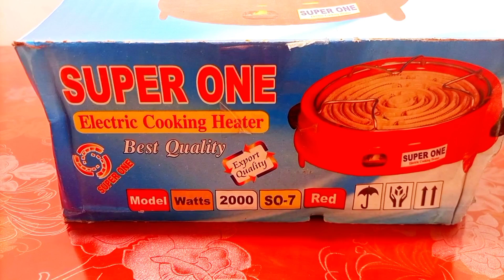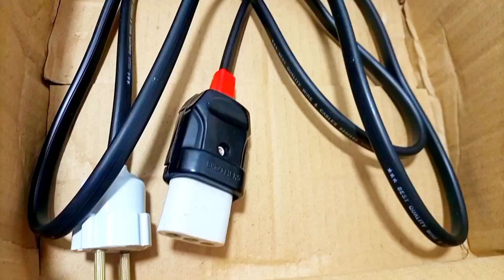Super One Electric Cooking Heater Best Quality|گیس آئے نہ آئے اب سردیوں میں بھی کھانا پکانا ہوآسان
electrie heater
# best quality
Sui_ gas
tension free chulla

click this link 👆اس لنک کو کلک کریں

roti maker Wholesale|wholesale Market sadr|ELECTRICAL home appliances Wholesale| Home appliances Manufactur |mixer grinder wholesale| hot pleat Wholesale|electric stove

 burner, coil burner

electric stove single

single burner stove

best portable electric stove

 portable electric stove

best portable induction cooktop

 induction cooktop

non induction cooktop

unbox heaven

hindi urdu reviews

countertop stove reviews

best cooktop, cooktop

 online shopping, urdu

paksitani

gas stove review

 gas stove

Cholha

chulha kaise banaye

heater chulhastove

electric chulha

 electric chula chula

heater

water heater

 pani garam karne ka

 kitchen stove
 desi geyser

Cooking

 Sui Gas

Home Food

electric heater

electric heater spring problem

 electric online

heater